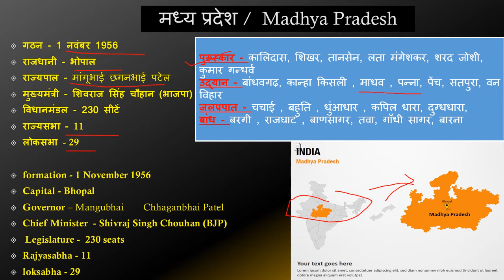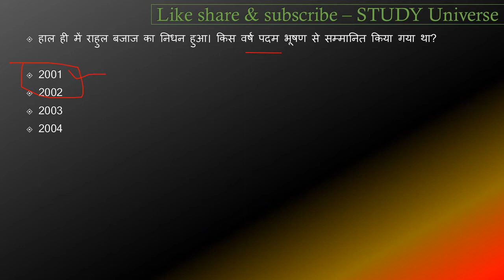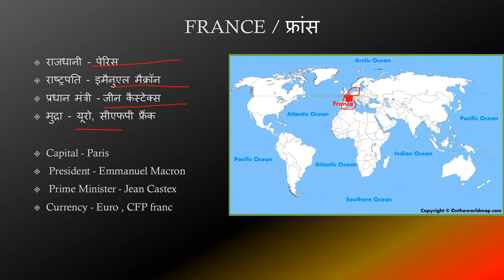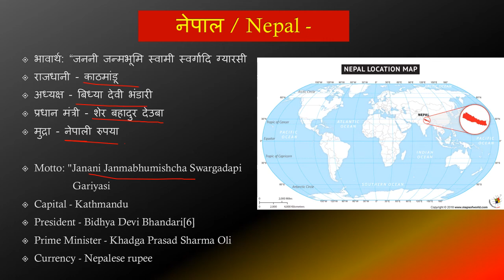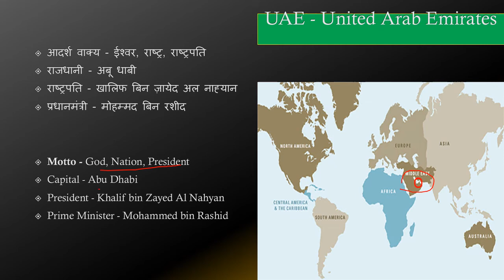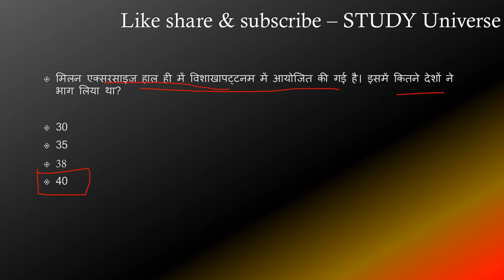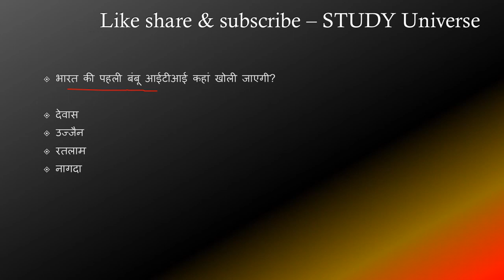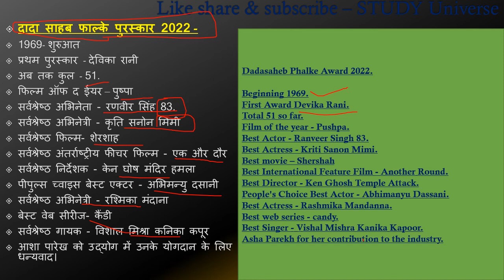01 - 28 February Daily Current Affairs || 01 - 28 फरवरी डेली करंट अफेयर्स